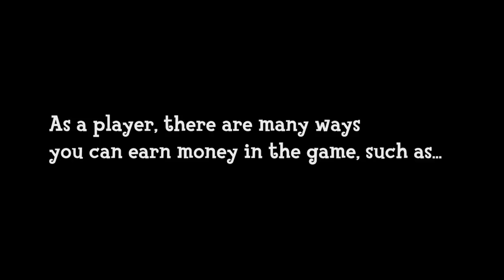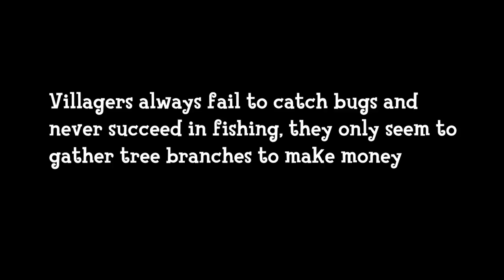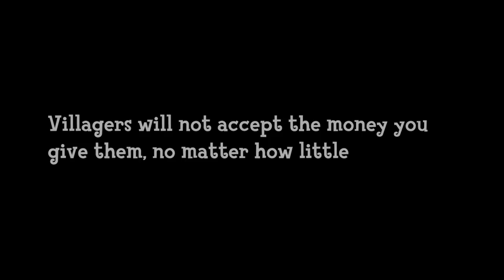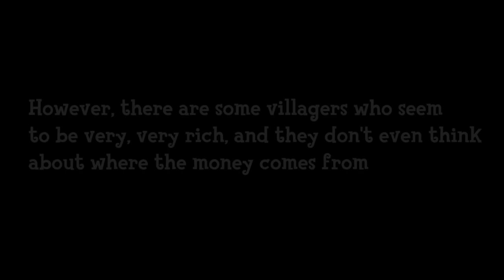How Do Your Villagers Earn Money?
How do villagers earn money?